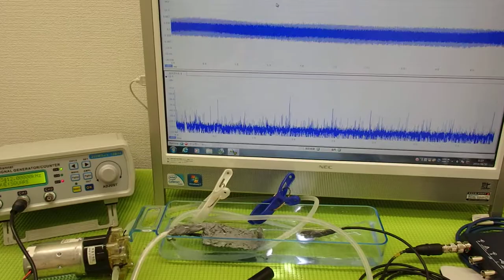‹液循環システム›による超音波の非線形制御技術 ultrasonic-labo